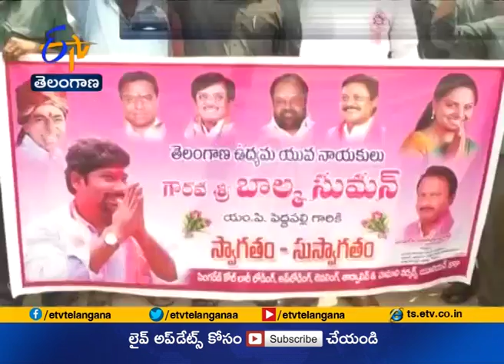Nallala Odelu Follower Gattaiah Set Ablaze | in Balka Suman's Rally Died